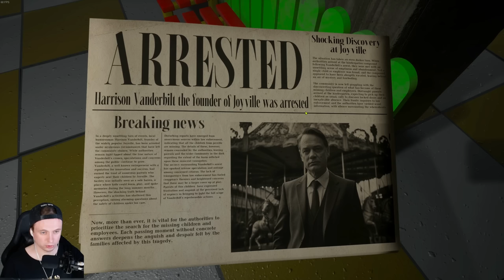🌟 ДЖОЙВИЛЛЬ ВУЛЛИ БУЛЛИ! НОВЫЙ ПОППИ ПЛЕЙТАЙМ?? 🔥 Joyville Прохождение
Это игра похожа на Poppy Playtime Huggy Wuggy (Puppy Playtime) Joyville прохождение на русском  (walkthrough) 1080p full hd

Джойвилл: Приключения в жанре ужасов-головоломки
Joyville — это приключенческая игра в жанре хоррор-головоломка, действие которой происходит в заброшенном детском лагере. Приготовьтесь к захватывающему путешествию по теням, разгадыванию головоломок и попыткам выжить среди скрытых ужасов, которые вас ждут.
Разгадайте тайну: как вы здесь оказались?
Спустя десятилетия после закрытия Джойвилля вы возвращаетесь, чтобы разгадать загадочное прошлое этого жуткого места, но как только вы ступите внутрь, пути назад уже не будет.

В детстве вы испытали прелести Джойвилля, но теперь вы ищете правду о его захватывающей истории. Какие зловещие тайны сокрыты во тьме лагеря? Вы должны противостоять своим страхам и погрузиться в давно забытые ужасы, которые вас ждут.